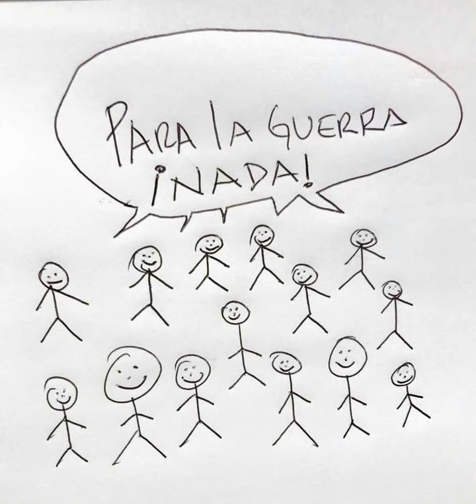Para la guerra nada